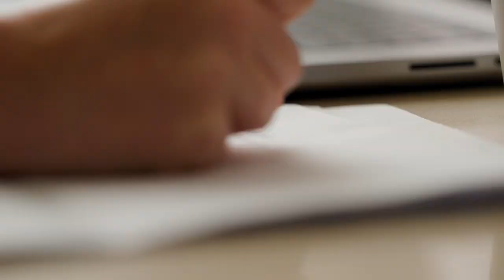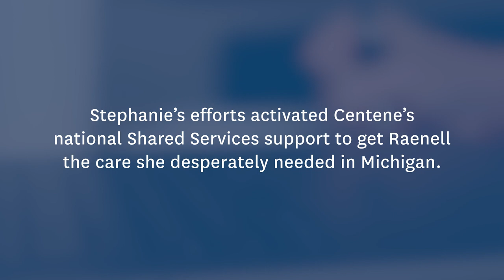Transforming Lives Through Shared Services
Centene teams collaborate every day to enhance member experiences, break down barriers and ensure accessible care. Through Shared Services, we bring together corporate and local health plan teams to create meaningful change. Watch the story of Raenell, a member of Centene subsidiary Wellcare, who finally received the care she needed thanks to our collaborative efforts.